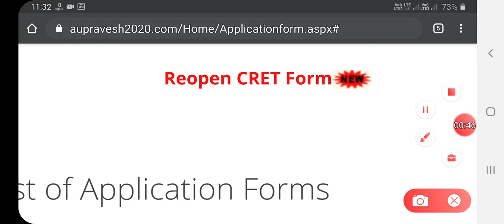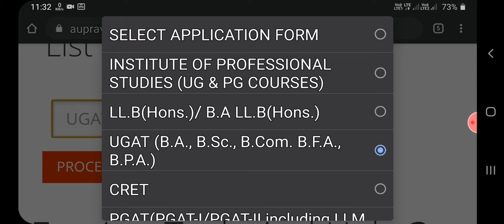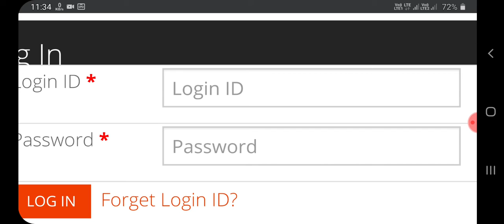Allahabad university entrance exam admit card